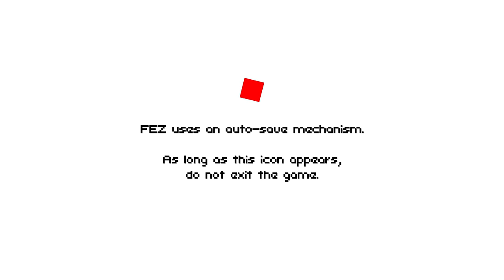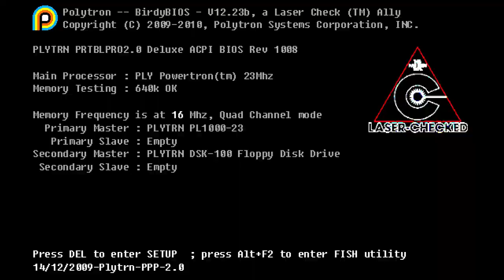FEZ: Free games on Epic #10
ITS FEZ!! IF YOU DON'T KNOW ABOUT IT THEN GET OUT FROM UNDER THAT ROCK AND WATCH ME PLAY!! A really cool 2d/3d pixel art puzzle/platformer... sounds complex I know and it is so take that and watch the dang video!! Free on Epic 8/22-8/28

Awww man you made down into description how sweet! Thank you so much for even looking at my channel!! I hope it made your day or at least made you laugh. I pride myself on making fun and funny content.
If you were curious or didn't know you were but now you are because I am bringing it up!! I work on a grave yard shift and that can make uploads a bit tricky for scheduling reasons so if there are some inconsistency that is likely why. I try to upload two times a week at the very least, some time more... and others less. But I am also working toward becoming a voice actor and starting on Casting Call Club and Fiverr so if you are so inclined, and I think you might be because you are reading this. Please feel free to swing by and say hi even if you don't order, but all the better if you do lol.
If you are into the social scene be sure to check out all of my stupid social crap!! (links down below) I mostly use Discord and if you join me there we can chat! I also have a Pateron if you would like to give me your money!! Not much content there for now but once I get some people in there I will make more exclusive content!! So hope to see you guys around all of my stufff!!